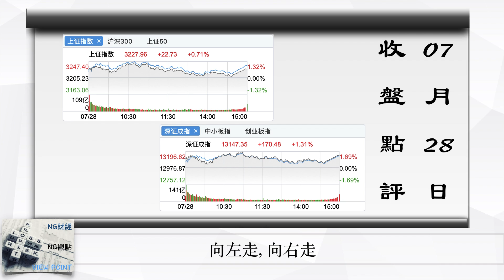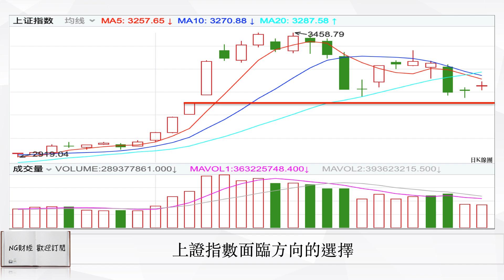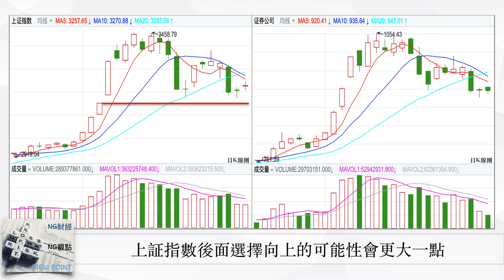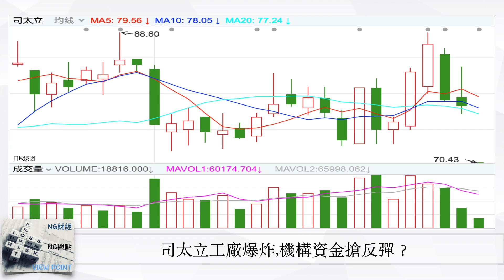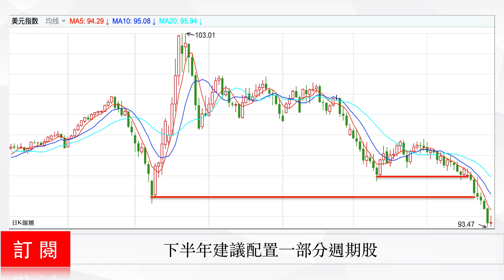向左走,向右走 | 中國股市 | 2020年07月28日收盤點評